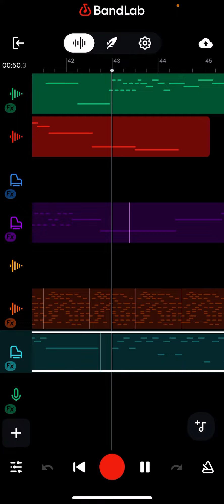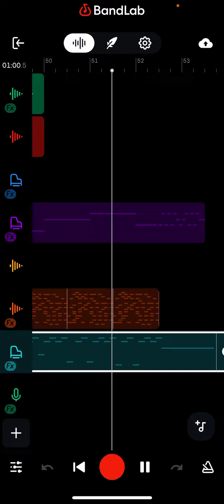Teaser for pulled in.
Song by:me og concept by @SuperSnakesAnimates